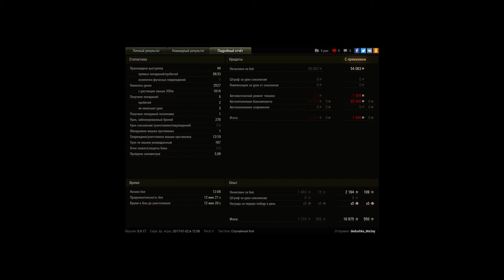dedushka_Ma3ay снова в деле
14:45 - Вначале боя не спешу ехать на какой то фланг, и поэтому занимаю позицию центральных кустов
13:43 - Делаю отстрел по Матильде IV, в следствии чего потом и убиваю ее
13:00 - Обращаю внимание на миникарту, и вижу что с правого фланга должна приехать куча танков, в том числе и два грозных японских тяжеловеса, занимаю позицию и начинаю встречать недругов
11:35 - Убиваю японского тяжа, а в след за ним в ангар уходит и черчилль
09:08 - Принимаю решение разведать обстановку на своем фланге, так как союзников осталось двое, нахожу шведскую пт и каруселю ее, чуть позже добиваю шотного КВ-1
07:50 - возвращаюсь на свою старую позицию, обнаруживаю американский и японский тяжелые танки, и за счет быстрой перезарядки отправляю их обоих в ангар
03:46 - после долгого ожидания убиваю вражеский Т14
03:24 - развожу на выстрел вражескую пт и убиваю ее, а затем еду за последним трофейным фрагом (за артиллерией).